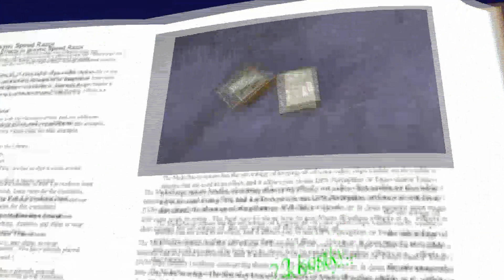Polévka z hlívy ústřične...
Chalupářka víkendový relax...